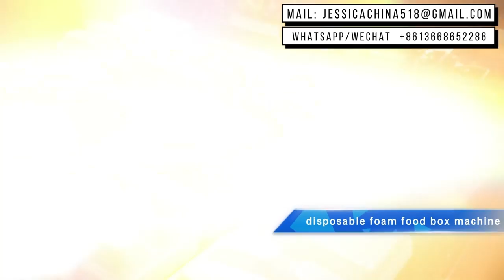Disposable plastic food container making machine withservo motor high speed fully automatic forming